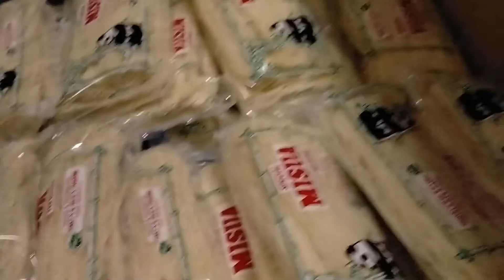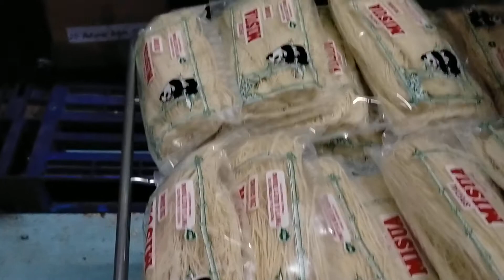ito work ko display misua guys..🤣🤣🤣